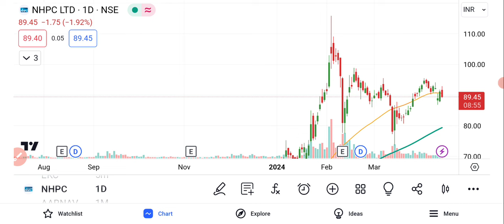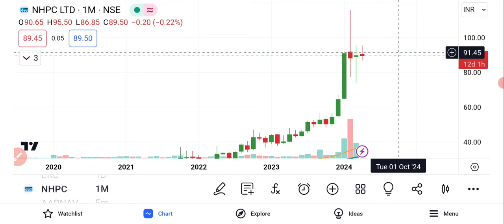NHPC Share Analysis | NHPC Share Latest News | NHPC Share News Today | NHPC Share Target